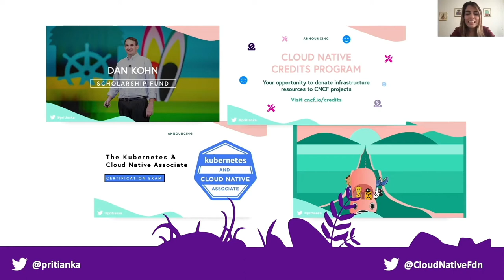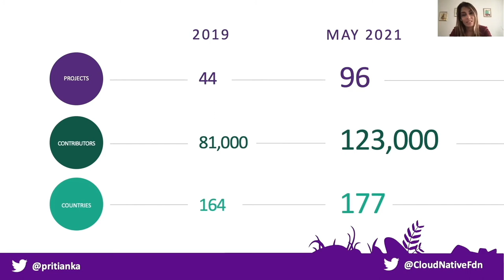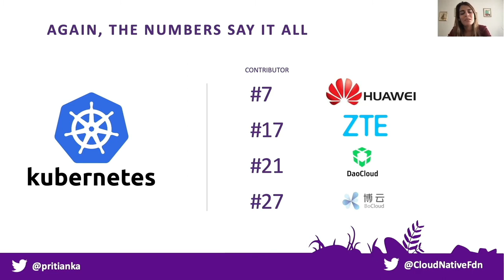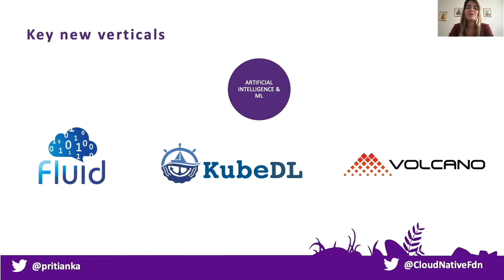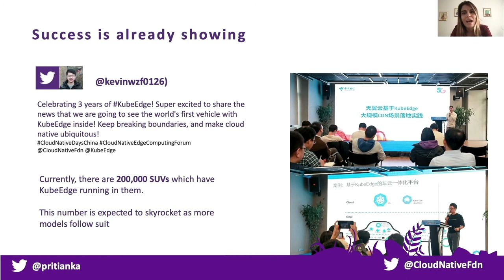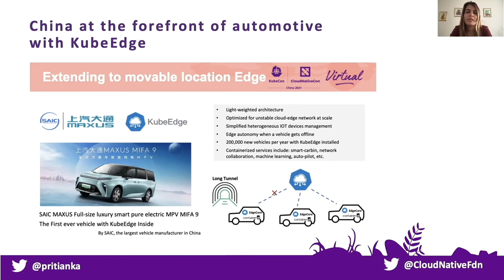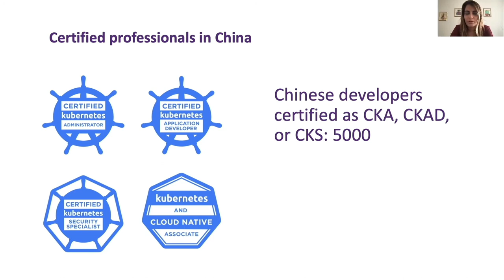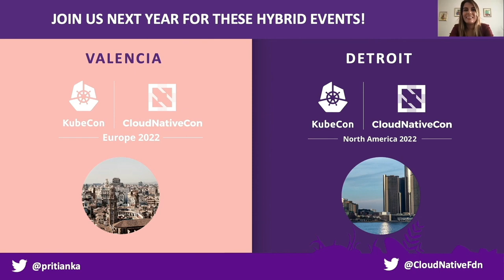Keynote: Welcome & Opening Remarks - Priyanka Sharma, Executive Director, CNCF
欢迎和开幕词 | Welcome & Opening Remarks - Priyanka Sharma, Executive Director, Cloud Native Computing Foundation